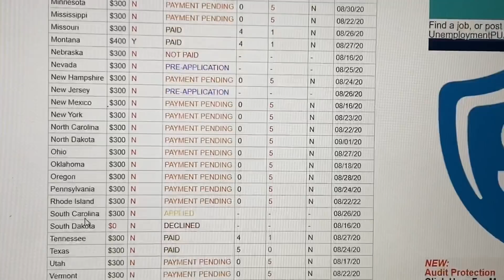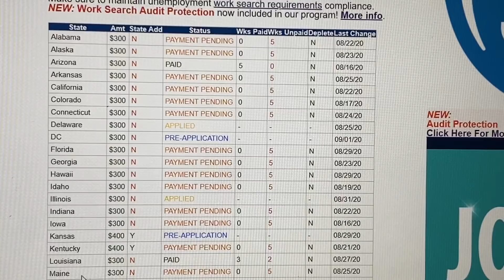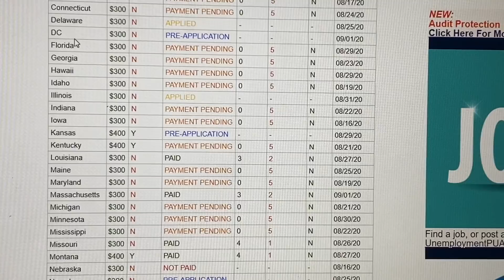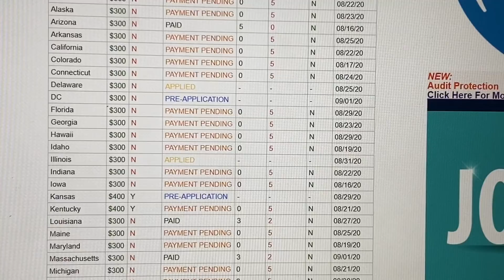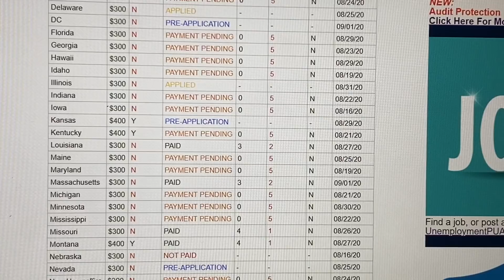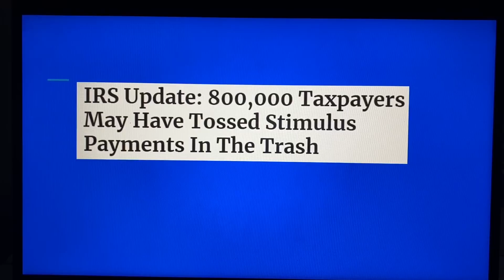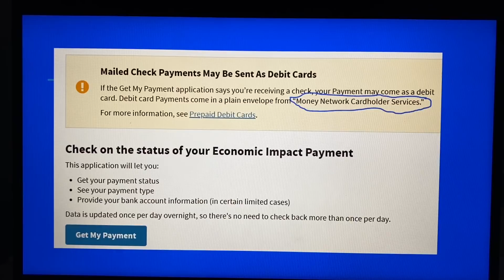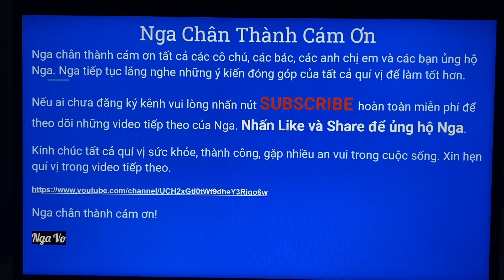#120-PUA Cập Nhật 50 Tiểu Bang $300|7 Bang Đã Nhận $300|$400|IRS 800,000 Người Có Thể Vứt Thẻ $1,200